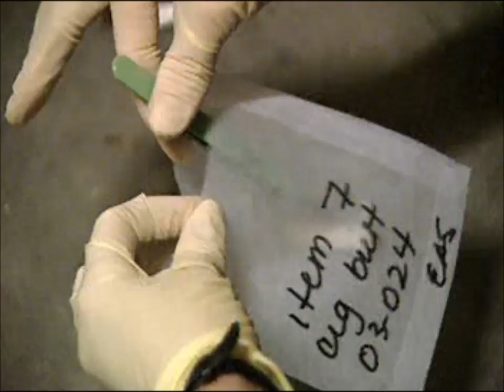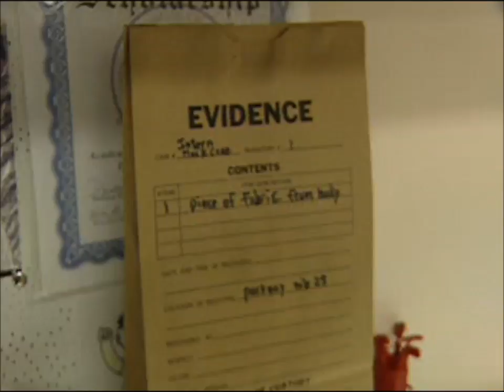What Does A Forensic Science Technician Do?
Learn more about what a Forensic Science Technician does. Explore a career as a Forensic Science Technician including work environment, salary, career outlook and degree options